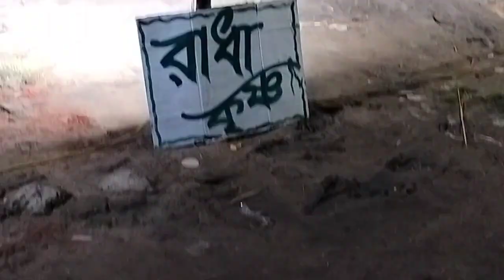আমোদপুরের ঝুলনযাত্রা 😍 | ঝুলন উৎসবের ইতিহাস | কিভাবে ঝুলন উৎসব শুরু হয়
Jhulan yatra
Jhulon
Jhulan yatra vlog
Jhulan vlog
History of jhulan yatra
Vlog
Ahmadpur jhulan
ঝুলোন উৎসব
ঝুলন যাত্রা

ভিডিওটি ভালো লাগলে like করবেন এবং Share করে দেবেন ❤️ ধন্যবাদ